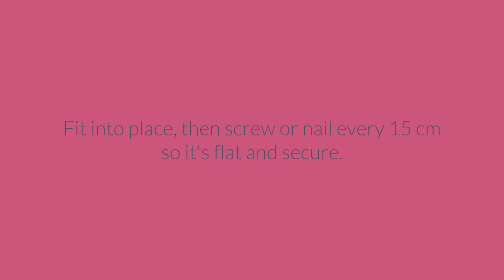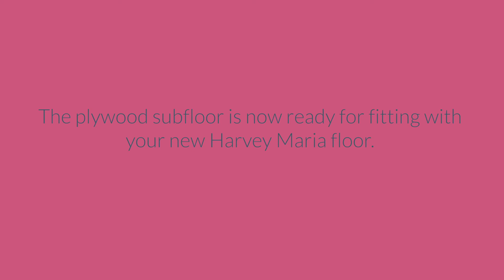A brief guide to laying your plywood subfloor | Harvey Maria